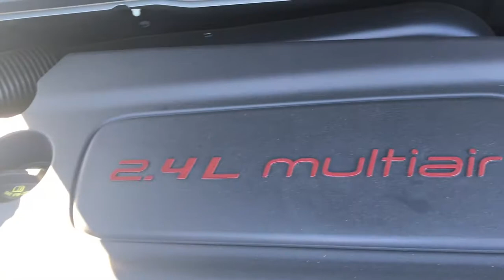2017 Jeep Renegade J17500 Jerry Goldy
J17500 Jerry 10 27 17 mpeg4 aac